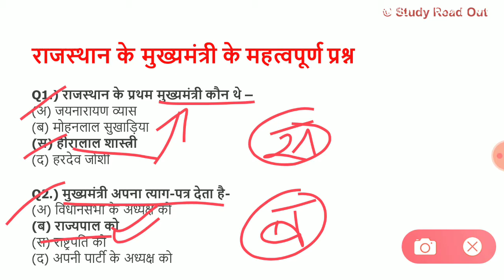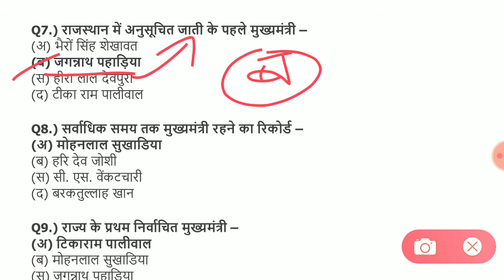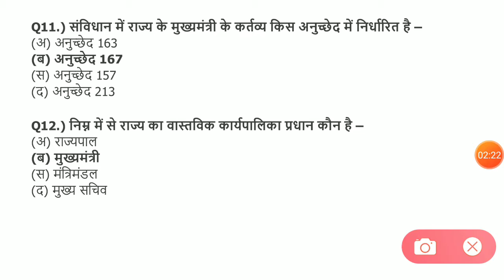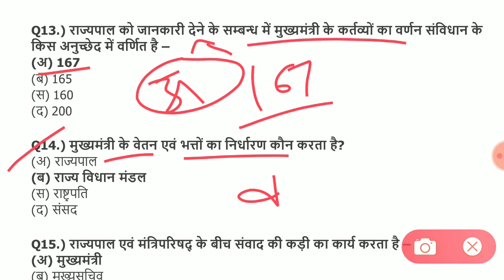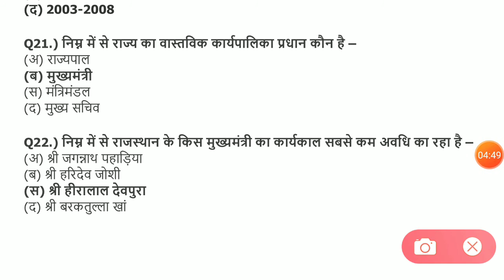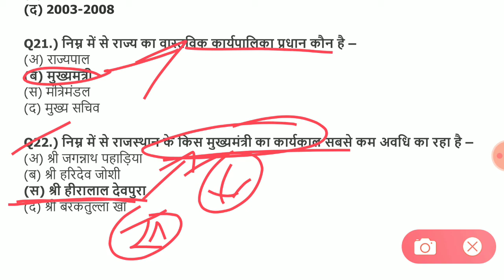राजस्थान के मुख्यमंत्री | Chief Minister of Rajasthan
governor of rajasthan

chief minister of sikkim

deputy chief minister of rajasthan

chief minister of madhya pradesh

ashok gehlot party

cm of rajasthan 2019